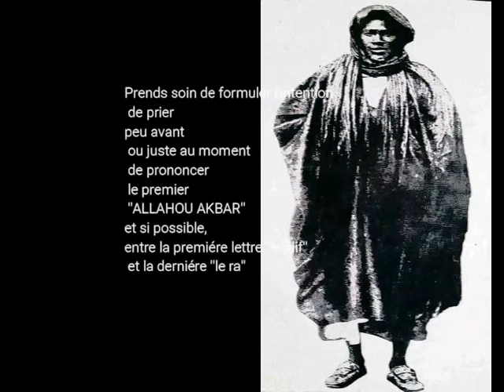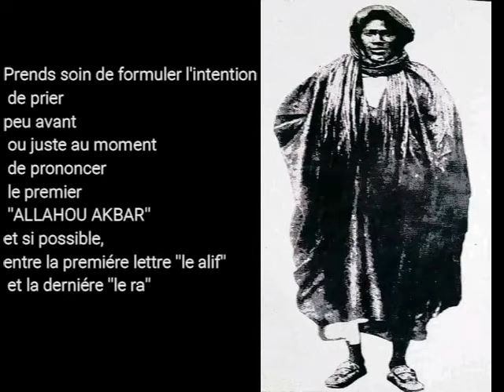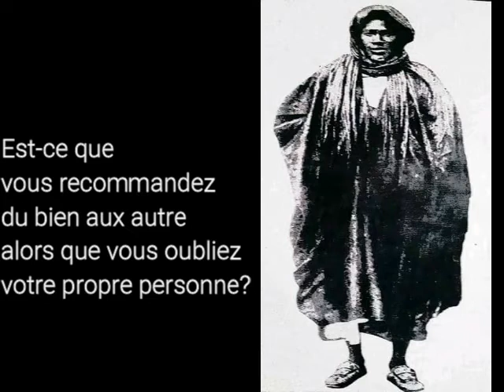jazboul mouride partie 2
LE LIVRE INTITULE JAZBOUL MOURIDE ECRIT PAR MAME CHEIKH IBRAHIMA FALL
LA PARTIE PRIERE EXTRAIT DU LIVRE JAZBOUL MOURIDE